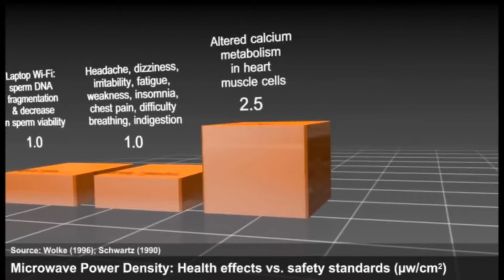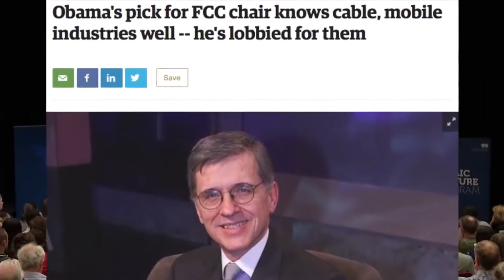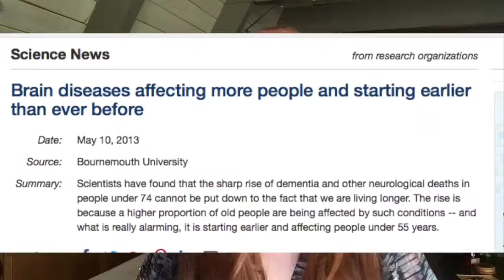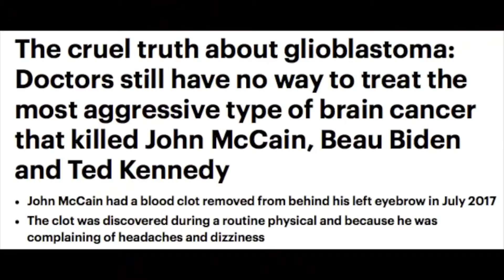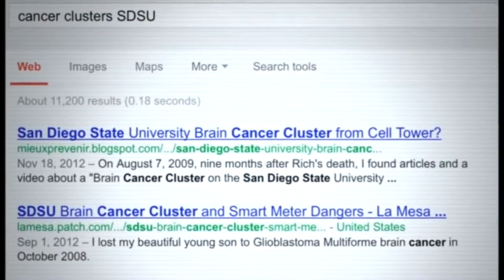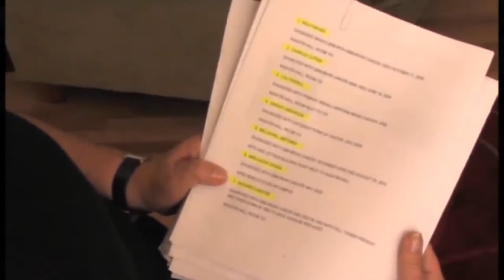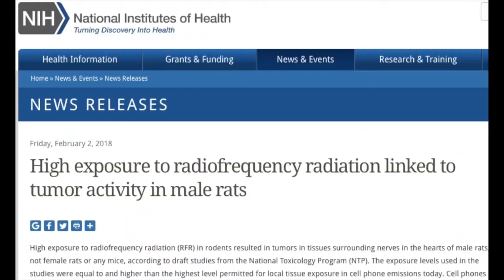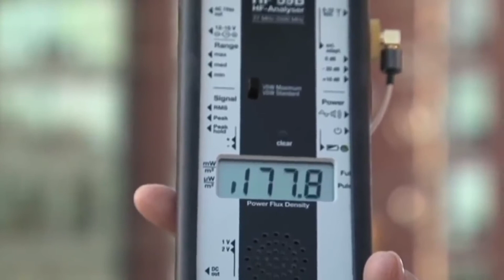The impact of RF, EMF, WI-FI, microwave radiotaion on our body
Original at Dana Ashlie channel